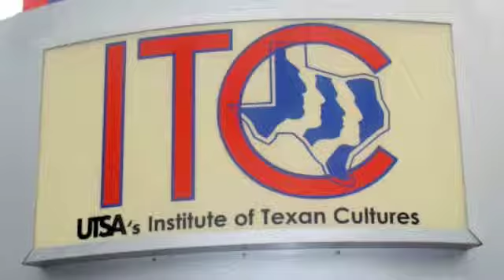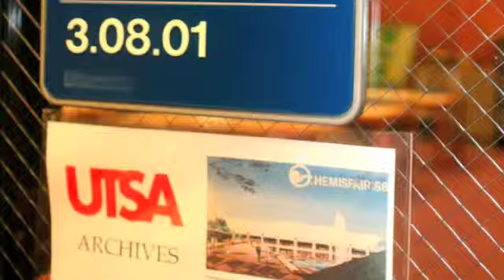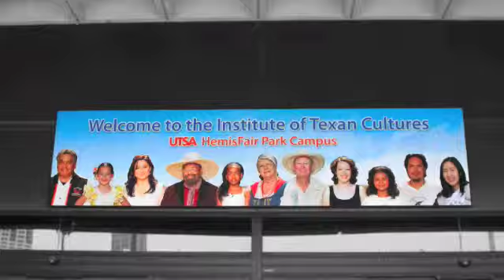ITC Movie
Institute of Texan Cultures Presentation:
Bruce Harris
Tugce Ofluoglu
Ozlem Polatoglu
Gustavo Villarreal